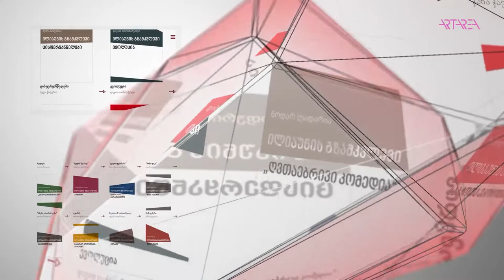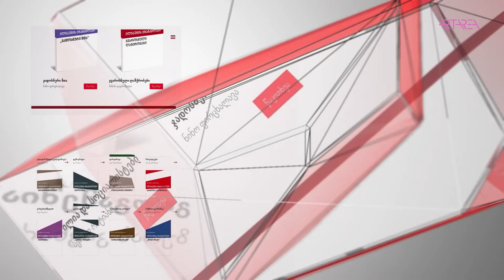ილიაუნის გზამკვლევი - ცისფერყანწელები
🔴 ილიას სახელმწიფო უნივერსიტეტი და Artarea/Tv2.0   ყოველ ხუთშაბათს  წარმოგიდგენთ გადაცემათა ციკლს „ილიაუნის გზამკვლევი“.

⏹ გადაცემათა ციკლის ფარგლებში შემოგთავაზებთ ილიას სახელმწიფო უნივერსიტეტის მიერ დაარსებული წიგნების სერიის „ილიაუნის გზამკვლევი“ წიგნების პრეზენტაციას, რომელიც მიზნად ისახავს აკადემიაში დაგროვილი ცოდნის უნივერსიტეტის კედლებს გარეთ გატანას.

⏹ მეხუთე ეპიზოდში წიგნების სერიის „ილიაუნის გზამკვლევი“ რედაქტორი, პროფესორი გიგა ზედანია და ილიაუნის პროფესორი შედარებითი ლიტერატურის მიმართულებით ბელა წიფურია ისაუბრებენ გამოცემაზე „ილიაუნის გზამკვლევი: ცისფერყანწელები“.